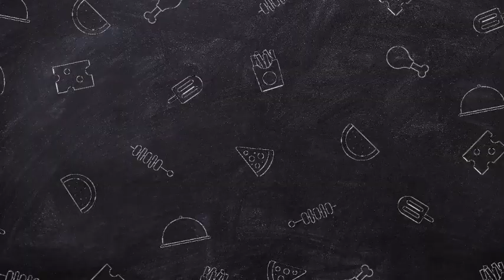MUST WATCH!🛑QUEEN SLAPS HARRY AND MEGHAN IN THE WILL SMITH'S WAY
Steely' Kate demanded Queen slap down Harry and Meghan over Oprah in four-sentence rebuke.

Kate, the Princess of Wales played a key part in ensuring that the Queen slapped down Prince Harry and Meghan Markle after their Oprah Winfrey interview, it has been claimed

Kate, the Princess of Wales was the one "who clearly made the point, ‘History will judge this statement and unless this phrase or a phrase like it is included, everything that they have said will be taken as true', according to author Valentine Low. In an updated paperback version of his book Courtiers, Valentine Low, who is a royal correspondent of The Times, suggested that the immortal phrase "some recollections may vary" came from William and Kate’s office and was pushed by her in response to the Duke and Duchess of Sussex's complaints about the monarchy in the March 2021 televised interview